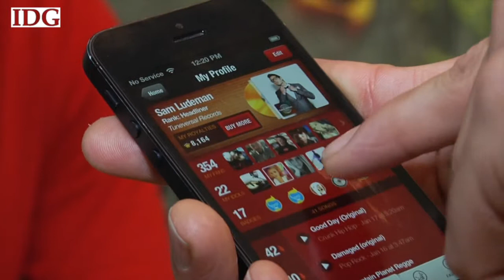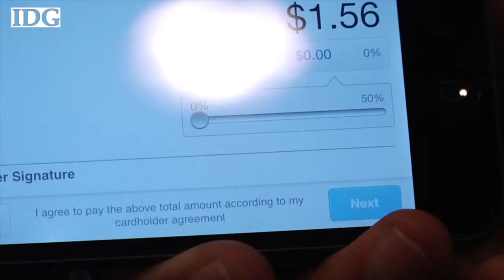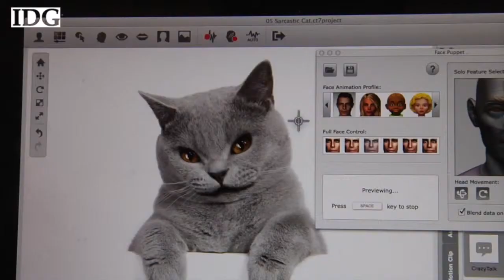Macworld/iWorld 2013: A plethora of choices for iFans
The first day of Macworld/iWorld kicked off with a guest appearance by Ashton Kutcher, musical apps, apps for mobile payments, software and many accessories.